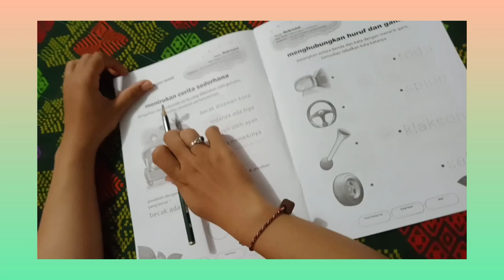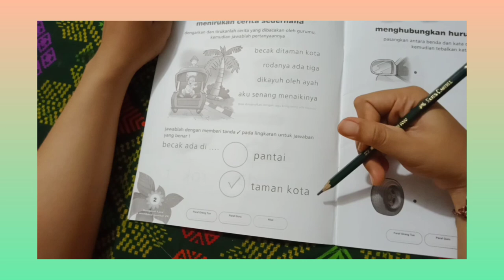M.1 Klp.A - menirukan cerita sederhana